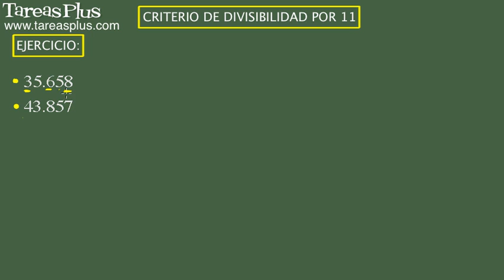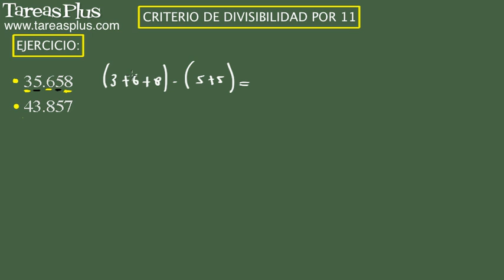Criterios de divisibilidad por 11. Ejercicio 9 de 15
Serie de problemas de aritmética sobre criterios (reglas) de divisibilidad por 11. Problema número 9 de 15 ejercicios propuestos